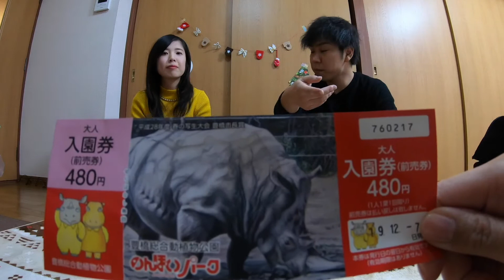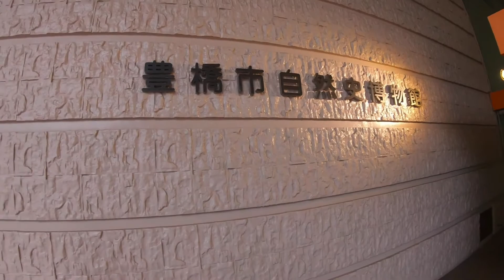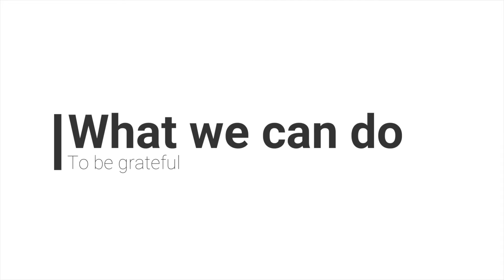【クリスマスプレゼント】地元民なら一回は行ったことのある動物園チケットをプレゼント！！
【今日の概要欄】
なし

【コラボチャンネル】

『ちゃんまーチャンネル』

『エアーランズチャンネル』

【今後の予定】
・コラボしてくださる方を大募集してます。
・東京、愛媛などで撮影予定。

【最後に】
特になし。